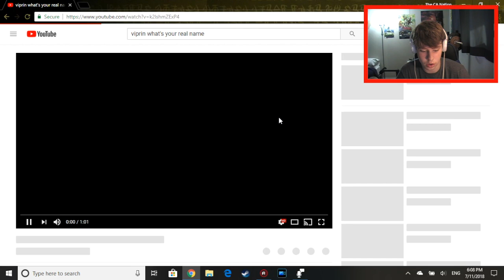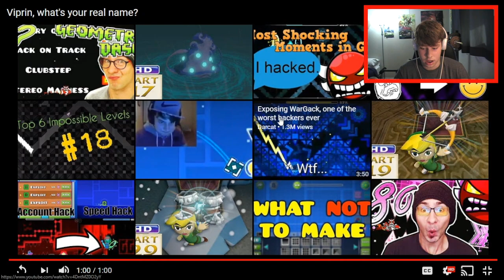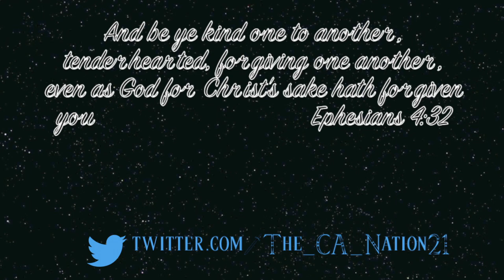WHAT ARE YOU GUYS WATCHING?!!! | Viprin, What's your real name? Reaction | The CA Nation